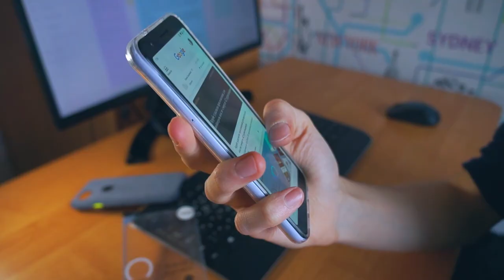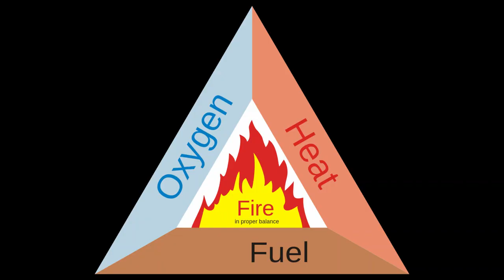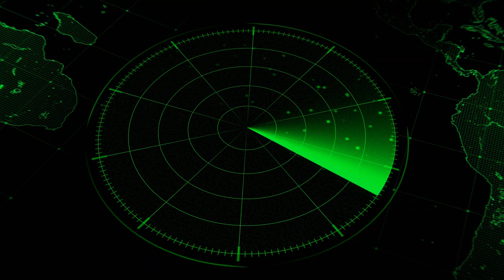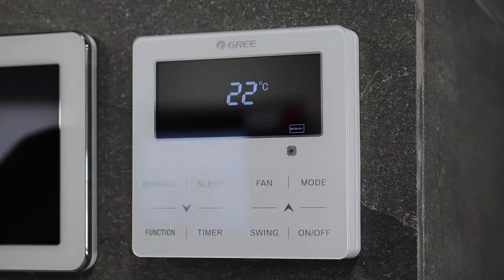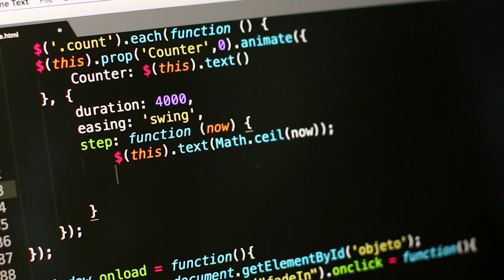Acoustic Fire Extinguishers | LibLab | Urdu | Hindi | اردو | हिंदी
Introducing the Acoustic Fire Extinguisher—a groundbreaking innovation that uses sound waves to tame flames! Watch as we demonstrate the power of this revolutionary technology in action, showcasing its ability to suppress fires like never before. Discover the science behind this incredible device and its potential impact on fire safety. Don't miss this captivating video!

HOW TO USE THE FIRE EXTINGUISHER I PASS I URDU/HINDI
Types of fire in Urdu | Classification of Fire | | Fire Extinguisher
How to use Fire extinguisher in hindi/urdu | fire safety training
Types of Fire Extinguisher and Their Uses
Complete Fire Safety | Fire Triangle | Types of Fire & Fire Extinguishers | Method of Extinguishment
How to use a Fire Extinguisher | PASS method in Hindi | PASS Rule | HSE Study Guide
Classification of Fire Extinguishers in Hindi
Classification of fire in hindi | types of fire extinguisher | classes of fire in hindi
Technologies that will become Reality in this Decade | Future World Technology Urdu/Hindi | infoio
China's New Mega Achievements Shocked American Scientists In Urdu Hindi